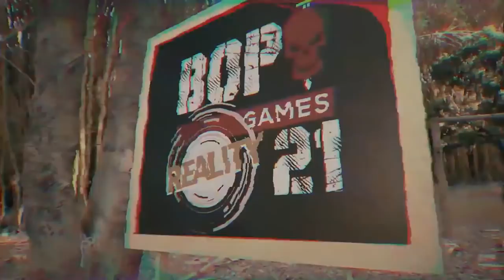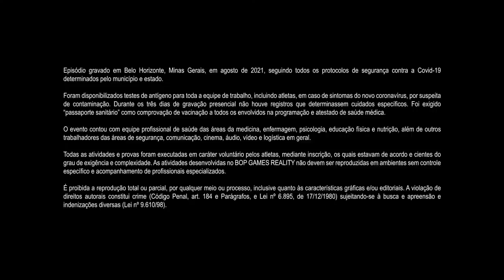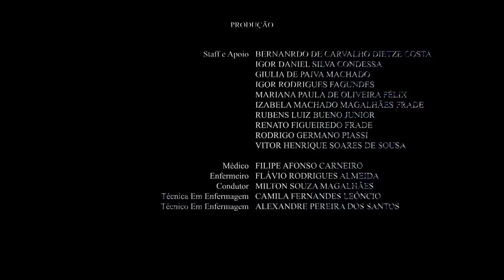EPISÓDIO 1 - "VÁ E VENÇA!" - BOP GAMES REALITY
EPISÓDIO 1 - "VÁ E VENÇA"

Episódio de Abertura do BOP GAMES REALITY. Nesse episódio os participantes se conhecem e as equipes são distribuídas, por meio de dinâmicas em uma divisão equilibrada. As orientações iniciais e regras são repassadas. Já nesse episódio o público vai conhecer os participantes, bem como suas principais características. É agora que os atletas percebem que não será fácil!

SAIBA MAIS:
O maior festival multiesportivo da América Latina vem em 2021 em formato de Reality Show. O BOP GAMES REALITY vai exigir dos atletas de elite 60 horas de superação física e psicológica tipicamente militar e utilizado pelas Tropas de Elite no mundo. Quem chegará ao final?

REALIZAÇÃO: VERDON EVENTOS
PRODUÇÃO: GÁS PRODUTORA

PATROCÍNIO:
O evento conta com o Patrocínio da Belotur e da Prefeitura de Belo Horizonte, além de apoio institucional da Secretaria de Estado de Cultura e Turismo e da Subsecretaria de Esportes de Minas Gerais.

- BELOTUR - PREFEITURA DE BELO HORIZONTE
- DECATHLON BH
- ATRIUM CLÍNICA
- CP ASSESSORIA E CONSULTORIA
- FOKUS FIT
- SCÁPOLE CAMISAS PERSONALIZADAS

APOIO:
- WOD HANDS
- CURTA ARQUITETURA
- GÁS PRODUTORA
- SECRETARIA DE ESTADO DE CULTURA E TURISMO